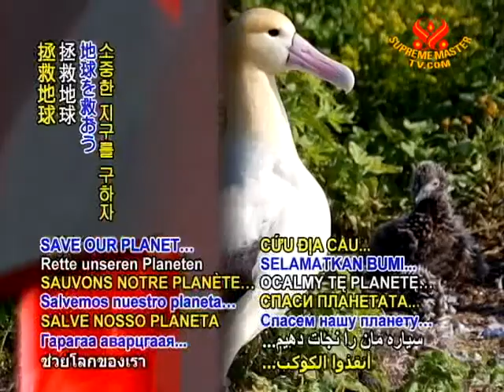SAVE OUR PLANET - Short tailed Albatross is discovered on US soil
SAVE OUR PLANET... Once thought to be extinct due to overhunting for its feathers, the Short-tailed Albatross is discovered for the first time nesting on US soil, with a pair taking turns to incubate their egg on the Midway Atoll in the North Pacific Ocean.